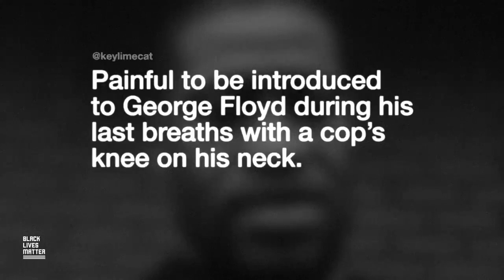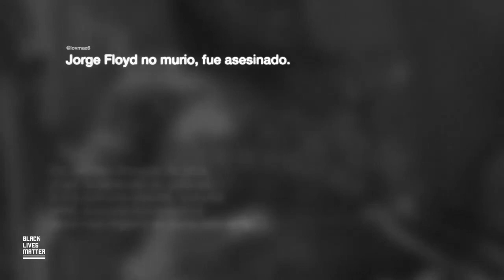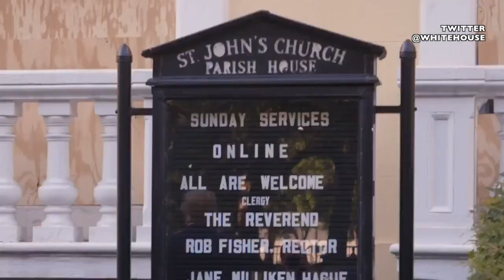It could be a defining moment in history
With the Black Lives Matter demonstrations taking place across America and the world.  Inderjeet Parmer a Professor of International Politics at City University London discusses the impact it will have on the US and the world ahead of the upcoming US election